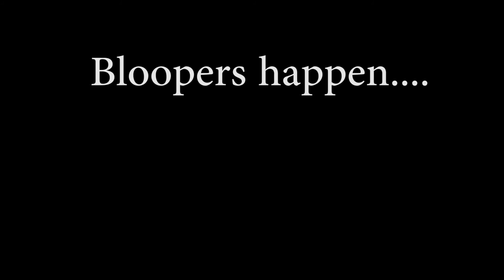How to froth milk using a french press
Really easy way to froth your milk.